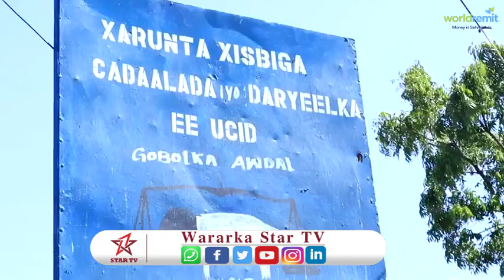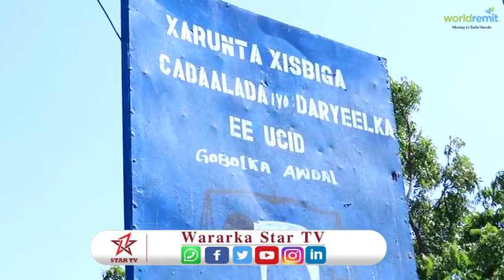masuuliyinta xisbiga ucid ee g awdal ayaa canbaareeyay xadhigii xoghaye ramaax